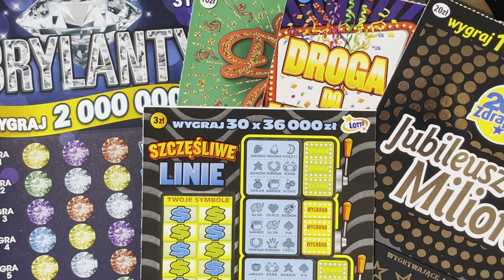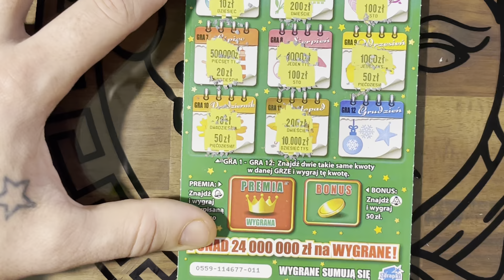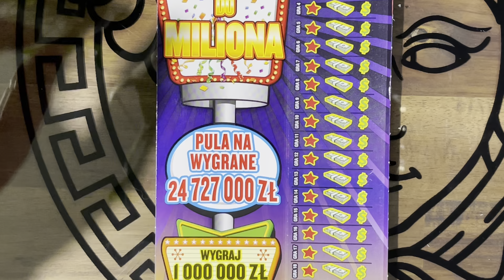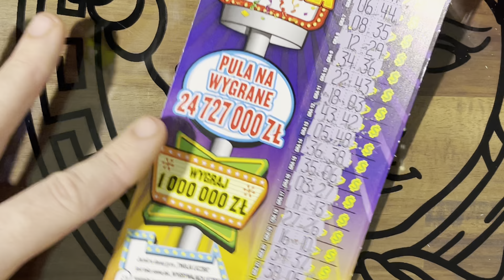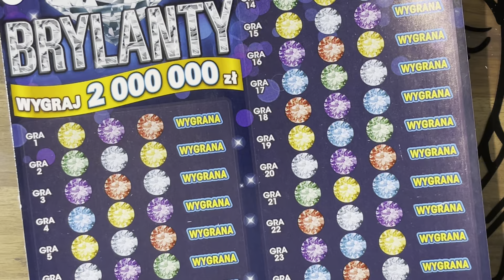PIĄTKOWY MIX Z WYGRANYMI lotto zdrapki zdrapkilotto dużylotek brylanty LOTTO JAK POGODA